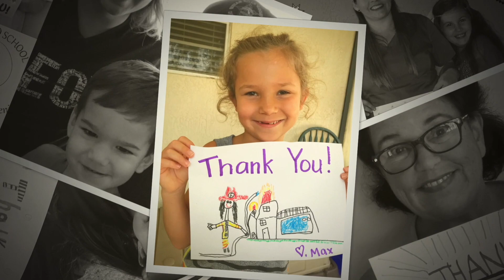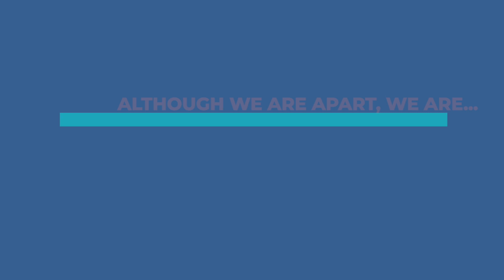SDIRC Spirit Week